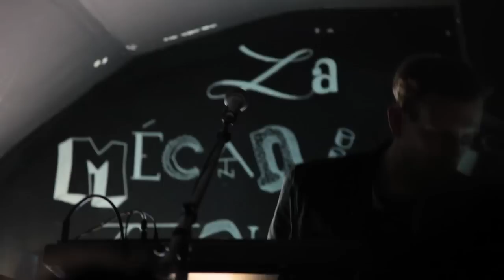XENO & OAKLANDER (Blue Flower) - Live @ La Mécanique Ondulatoire, Paris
XENO & OAKLANDER
Live in Paris (Mannequin Festival)

1st November 2011
Live at  La Mécanique Ondulatoire, Paris

Blue Flower

from Wierd Records /NY...